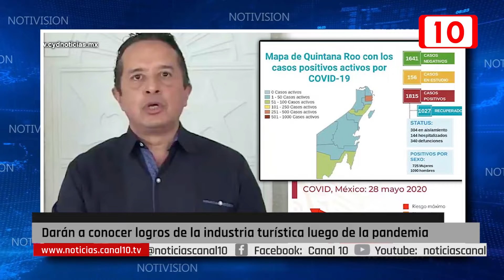Darán a conocer logros de la industria turística